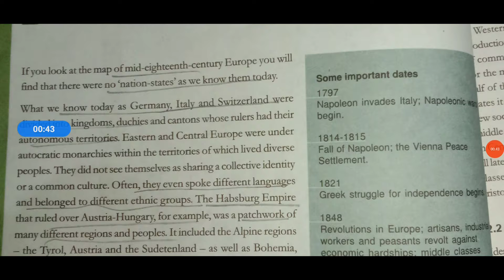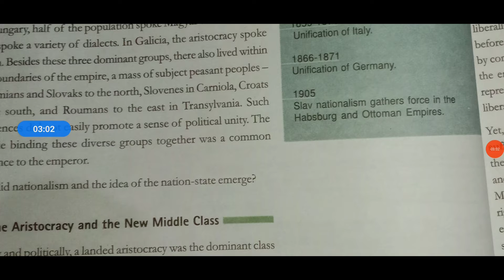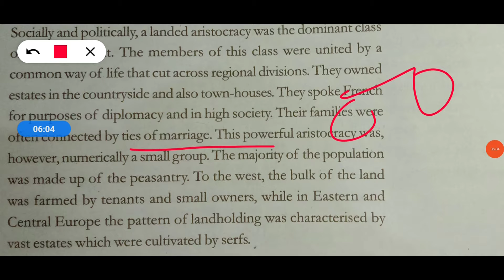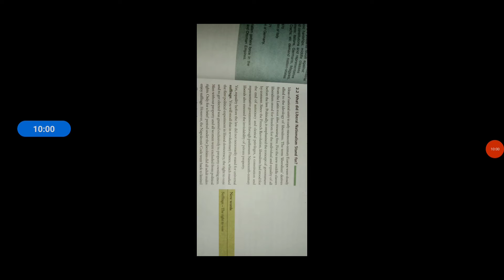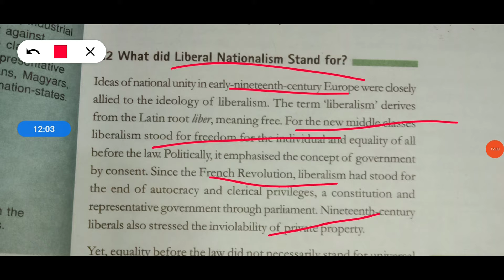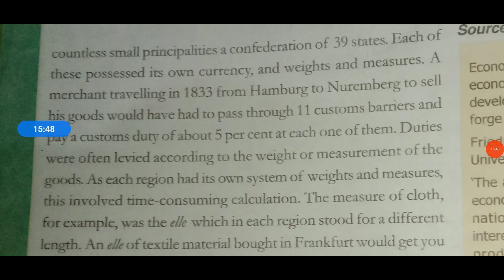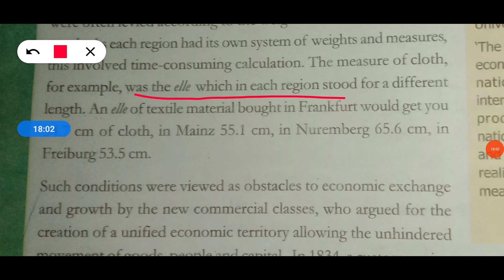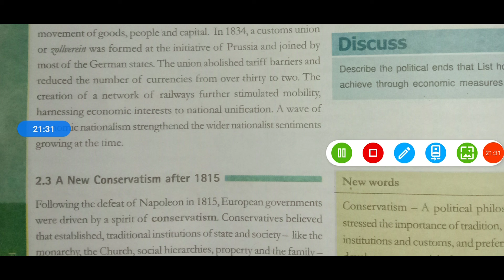Class -10 History Chapter 1 (Part 3)